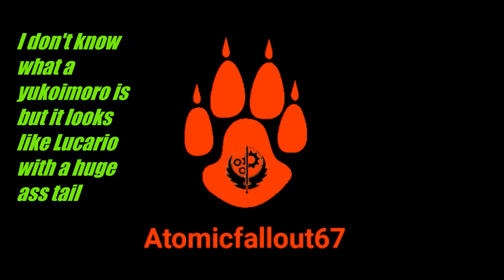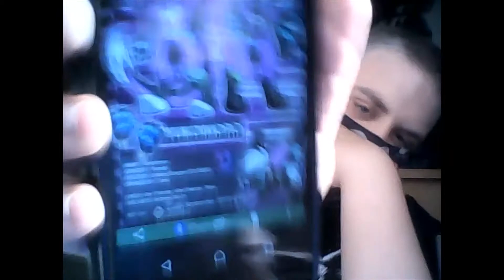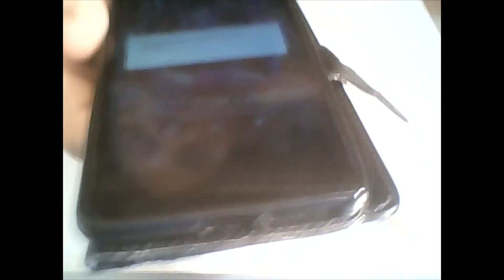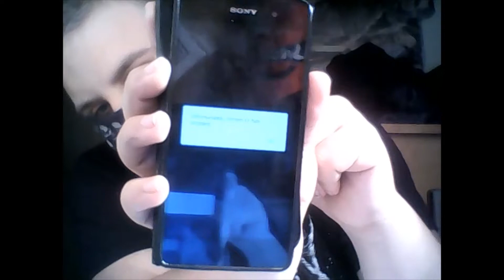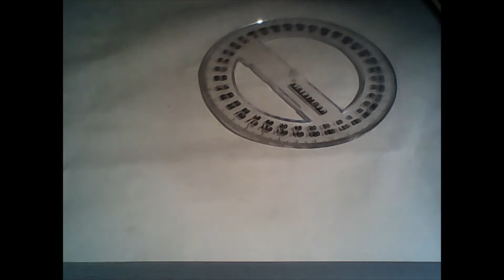drawing yukoimoro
drawing yukoimoro this took 5 attempts rage quits drama interruptions and time lots and lots of time

Also furthermore i shall no longer be accepting random requests to do oc/fursona as several pepole have been argueing with me about there fursonas so you can blame them